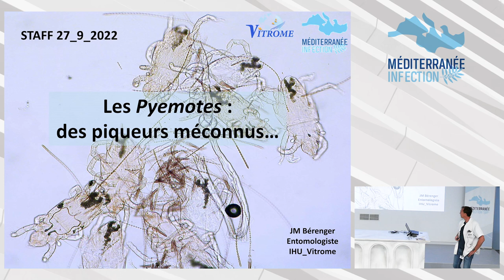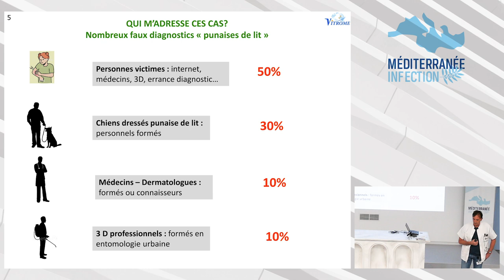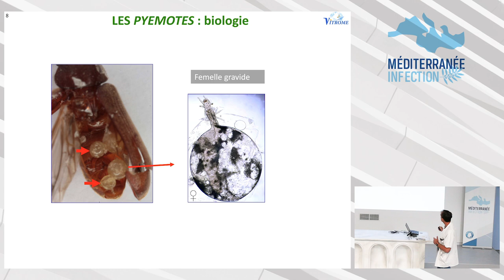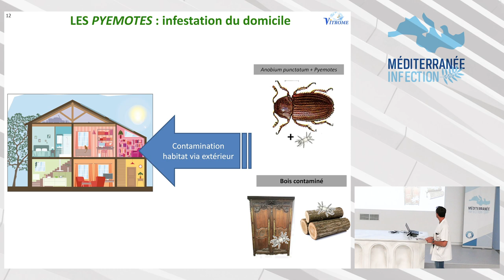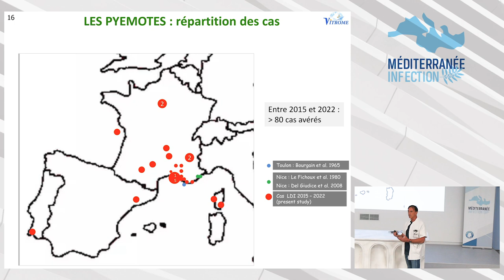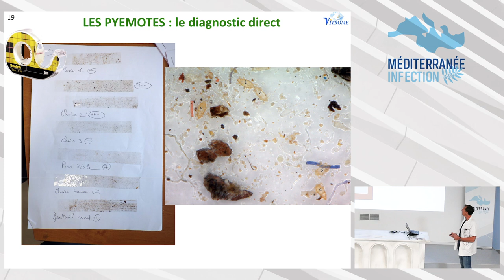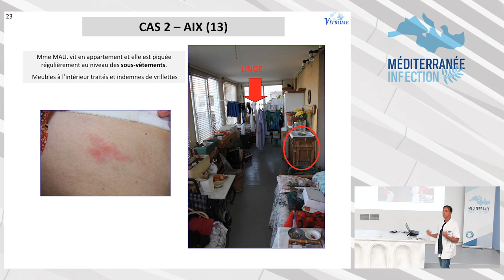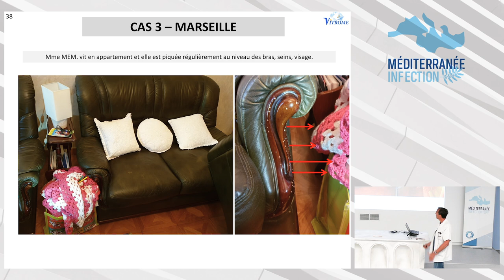Les Pyemotes... Des piqueurs méconnus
Jean-Michel Berenger, entomologiste médical, IHU Méditerranée Infection.